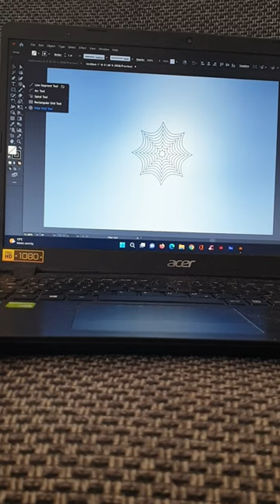Learn how to make a Spiderweb design in Adobe Illustrator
It's very easy to create a Spiderweb design in Illustrator using the Polar Grid Tool and Distort and Transform Effect (Pucker & Bloat)